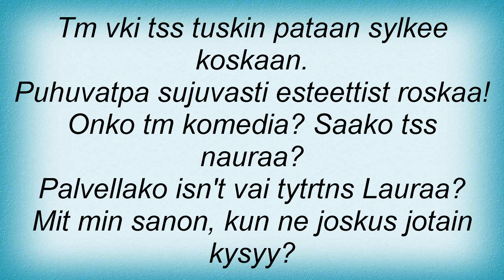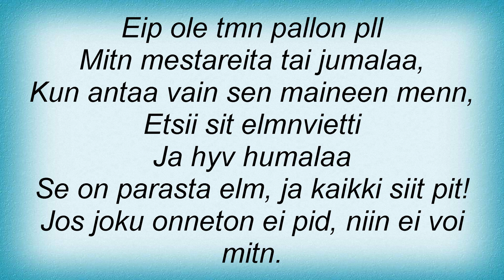Yup - Ihmisoikeuksien Julistus Lyrics